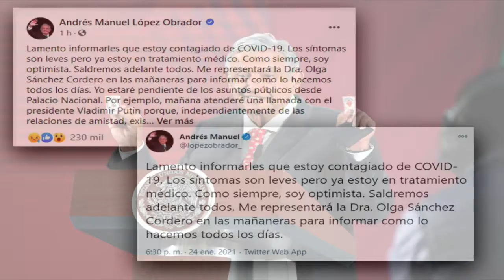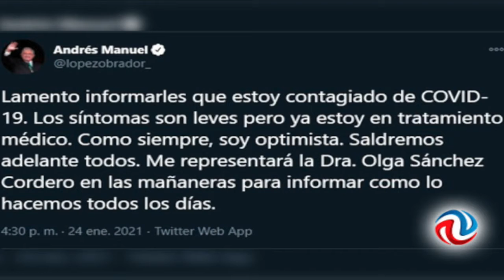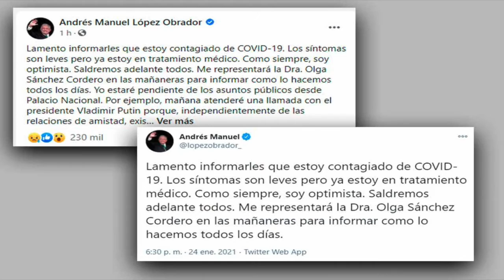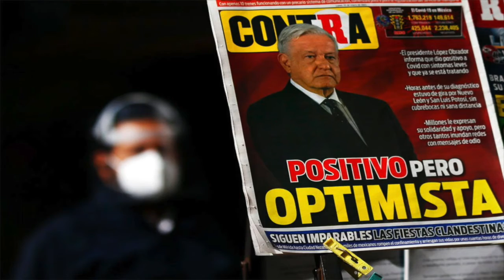AMLO ENFERMA DE COVID 19 Y POLARIZA REDES SOCIALES